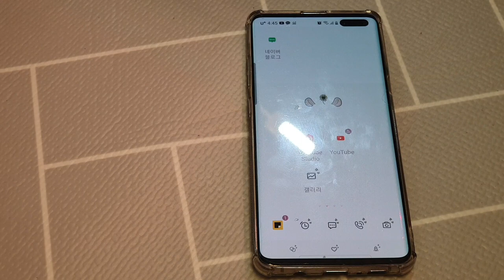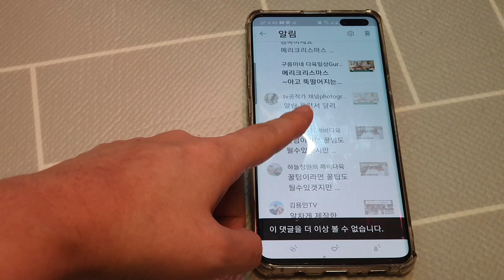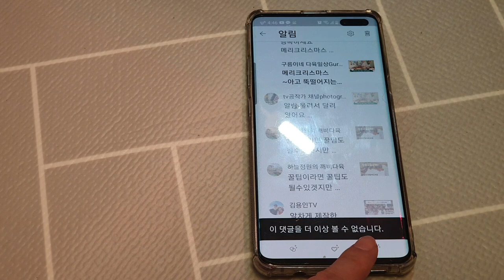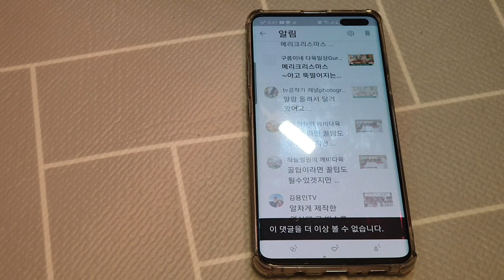댓글알람 확인하는 법 ㅡ 깨비다육님 그ㆍㆍㆍ섭섭이가 ㆍㆍㆍ저인가요ㅠㅠ;;; 댓글알람 댓글이안보여요 댓글확인하고싶어요 ㅡ댓글 볼수있는법을 알려주세요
댓글   확인하는  법을 발견했어요 ㅋㅋ

지난 시간  이벤트 추첨할때

깨비 다육님의 섭섭이는 저  인가요

ㅠㅠ  😭   전   아무것도   삭제 안했어요

다른 댓글 다는법이  있다면 알려주세요

댓글 올리신분이   삭제해서

확인 할 수 없는건가요?

확인 할 수 없는 댓글이  궁금해요 ㅎㅎ